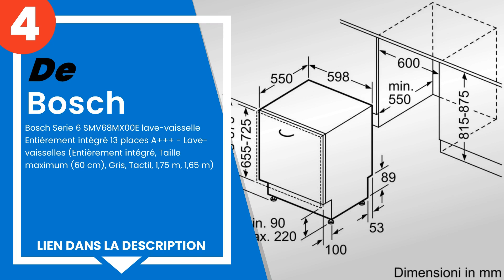Les 4 meilleurs lave-vaisselle bosch à faible consommation d'énergie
1) Bosch Serie 2 SMV25CX02E ... »
2) Bosch Serie 4 SMS46MI19E ... »
3) Bosch - BSH INCASSO ELETT... »
4) Bosch Serie 6 SMV68MX00E ... »

✋ Voici les 4 meilleurs lave-vaisselle bosch à faible consommation d'énergie, disponibles sur le marché.

00:00 - Introduction
00:08 - 4) Bosch Serie 6 SMV68MX00E lave-vaisselle Entièrement intégré ...
00:33 - 3) Bosch - BSH INCASSO ELETTRODOMESTICI LS 12COP 4Pr 3Temp.CL.A...
01:01 - 2) Bosch Serie 4 SMS46MI19E lave-vaisselle Autonome 14 places A...
01:39 - 1) Bosch Serie 2 SMV25CX02E lave-vaisselle Entièrement intégré ...